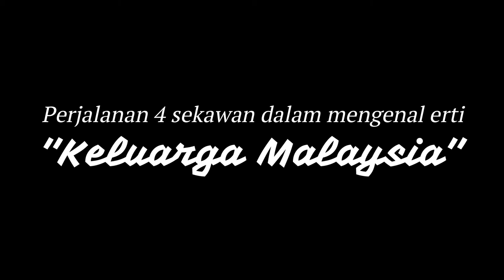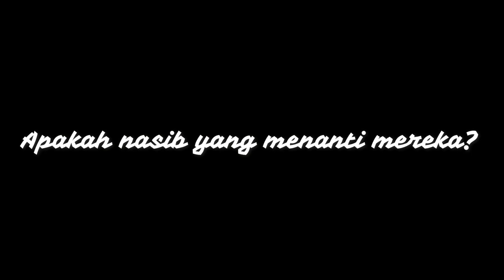TRELER DRAMA RADIO PENDEK PGT 203 - "PADA ZAMAN DAHULU" (BAKTI) PGT203 USM SEM 1 SA 2021/2022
Perincian:
Video ini merupakan treler video Drama Pendek Radio untuk Kursus Komunikasi dan Interpersonal untuk Guru, Pusat Pengajian Ilmu Pendidikan, Universiti Sains Malaysia.

NAMA KUMPULAN: BAKTI (KUMPULAN 9)
TAJUK: PADA ZAMAN DAHULU

Ahli Kumpulan:
1. LAU JIA MING (148632)
2. JOANNE PHILIP (146066)
3. ANDY LAW NGIE HAO (141988)
4. TASHREENA VELH MURUGAN (157152)
5. SHYROLINE JACKSON BRIGHT (159776)
6. LIM YU ZHEN (151533)
7. ALIA NADIRAH THE DAUGHTER OF JAMALUDDIN (153690)
8. TRISHA IVY A/P MICHAEL JOHN (150707)
9. KING SOFIA BALQIS THE DAUGHTER OF KING IZUDDIN CHULAN (152557)
10. NUR MAISARAH THE DAUGHTER OF MAZLEE (154083)
11. CHARLENA LAWING (150494)
12. LI, YULU (154627)
13. GUO, ZIYUN (154630)

Sumber:
- Gambar & Video